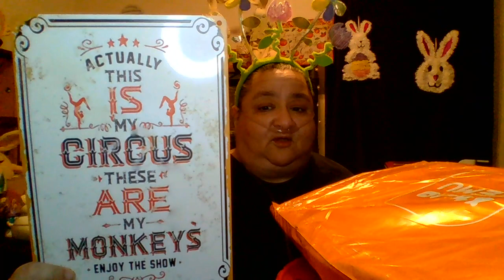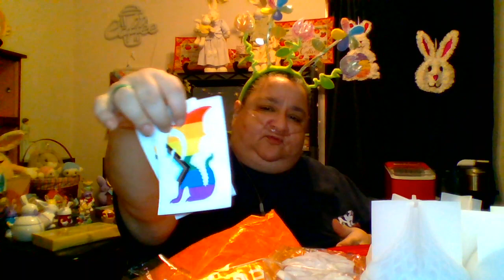temu haul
I know it's been a minute since my last temu haul but here we are now, I found a mix of cute stuff to decorate with and things I can use at an awesome price. I hope you enjoy